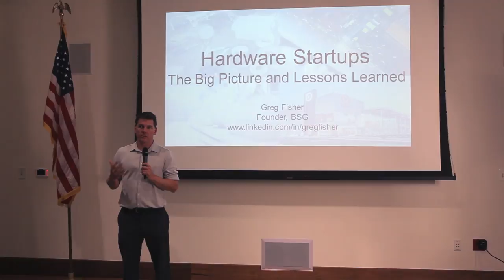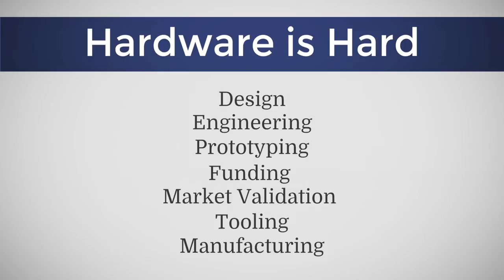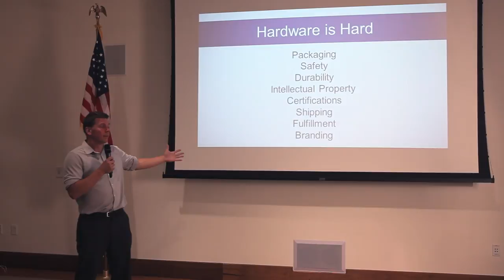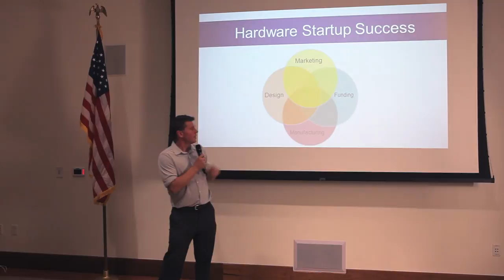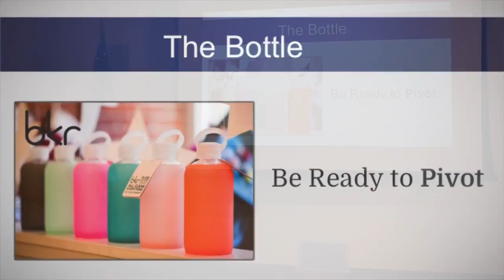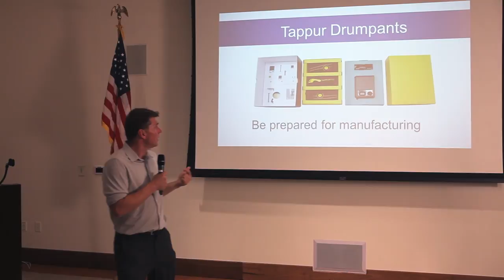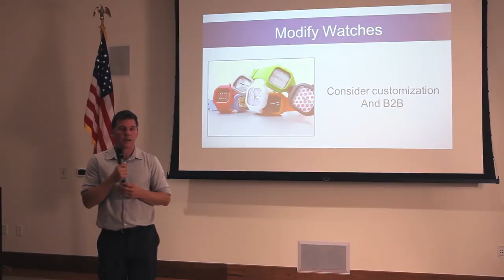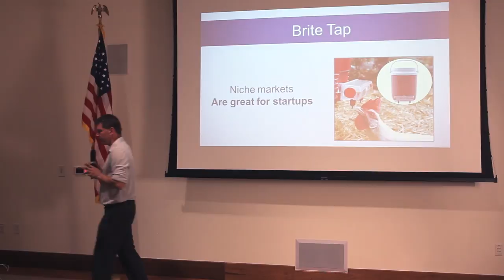How to Run a Hardware Startup | Greg Fisher